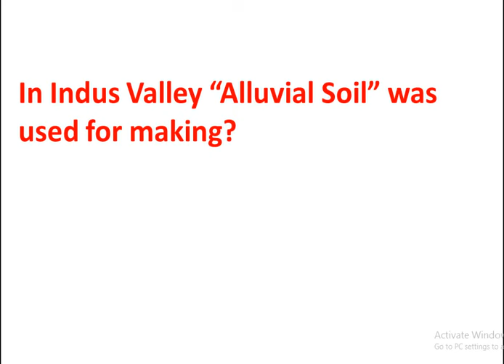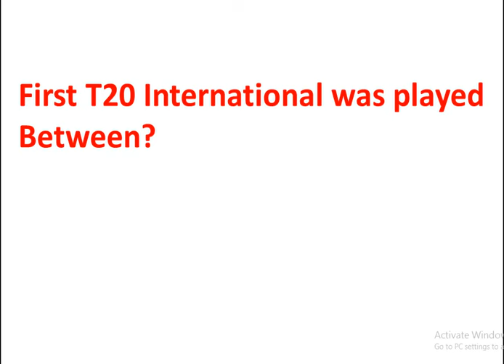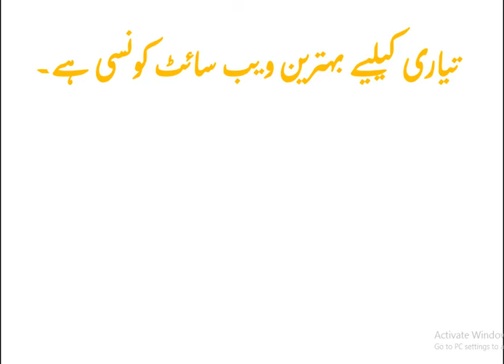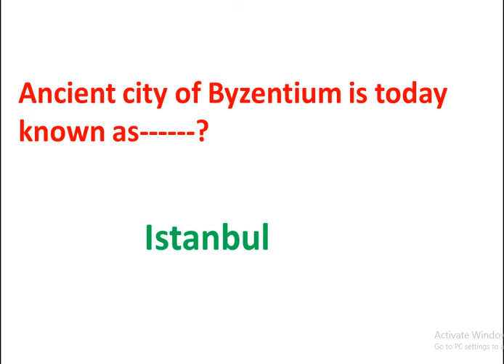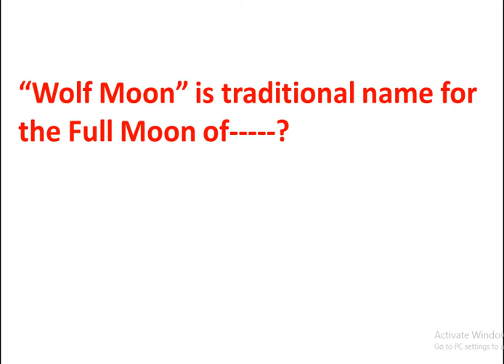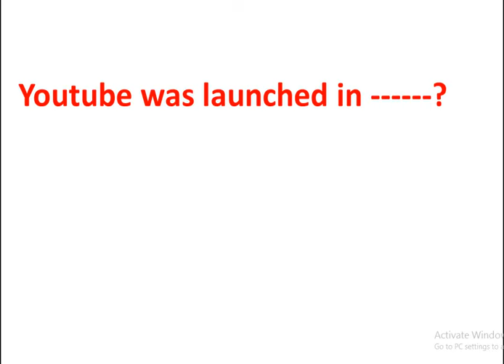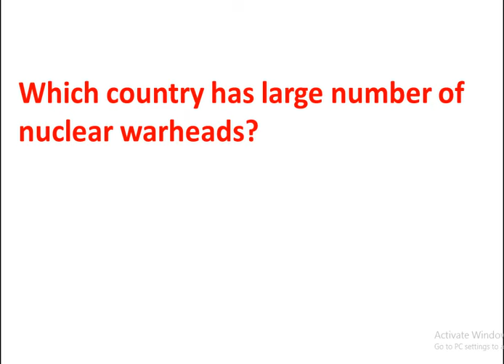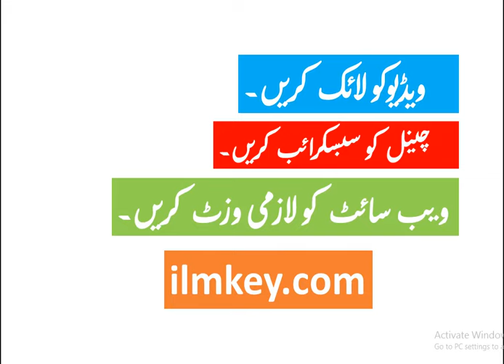OTS PAST PAPERS MCQS || OTS PAST PAPER || OTS ANS KEY || OTS TEST PREPARATION 2023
OTS Past Paper || OTS UDC Past Papers || UDC Paper Ots || Ots ans Key
KnowledgeHub

Hey, Today in this Video we are going to give you the OTS (Open Testing Service) For the Post of OG-III (Officer Grade - 3) Department of ZTBL (Zarai Taraqiati Bank Limited) Past Paper Will be Held On 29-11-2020 Question with answers. These MCQs are taken from various Jobs test of OTS (Open Testing Service) and other competitive exams of Pakistan.

OG-III (Officer Grade - 3) Past Papers Mcqs ZTBL,OTS,FPSC

OG-III (Officer Grade - 3) Past Papers Mcqs ZTBL,OTS,FPSC Here is the list of OG-III (Officer Grade - 3) Department of ZTBL (Zarai Taraqiati Bank Limited) Past papers Mcqs for the preparation competitive exams. Here you can find important Mcqs for the preparation OG-III (Officer Grade - 3) Jobs exams, OG-III (Officer Grade - 3) Jobs exams. -Multiple Choice Question

UDC Today's Paper 2019
•  Junior Clerk 2019 PPSC
•  Assistant BS-16 in PPSC 2016
•  Junior Clerk 2018 Past Papers
•  Past Paper Labour Officer BS-16 2019
•  Assistant in S&GAD PPSC 2018
•  Labour Officer BS-16 Past Paper 2018
•  Provincial Management Services BS-17 Past Paper
Ots past papers
Ots sample papers

Ots ans key
Ots ans key link
Open testing service Past Papers

Related Searches!
ots sample papers,ots ans key,ots ans key link,open testing service past papers,pakmcqs official, udc past papers,junior clerk old solved paper ,udc question paper with answers,ots past paper,ots past papers for udc,ots past papers mcqs,udc,pakmcqs,pakmcqs official,ots papers,ots test preparation 2023,ots test 2023,